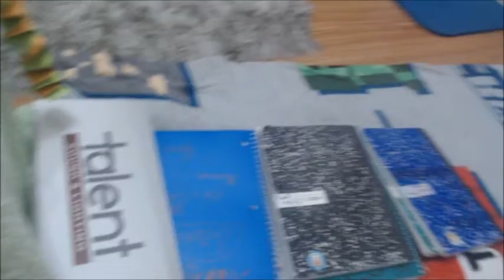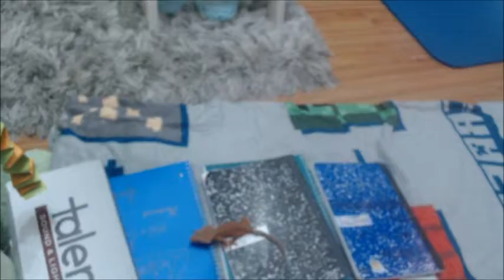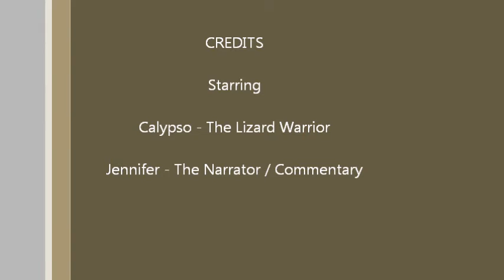Lizard Ninja Warrior S1 : E2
The series has continued! I will upload this series EVERY SUNDAY so that it will be as if a real T.V. show is happening.

I'm going to upload DAILY now.